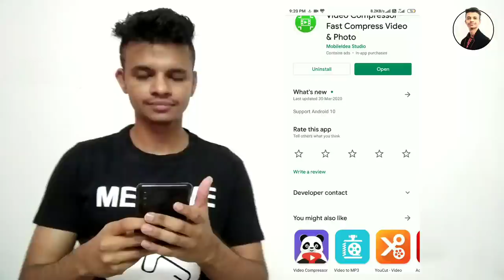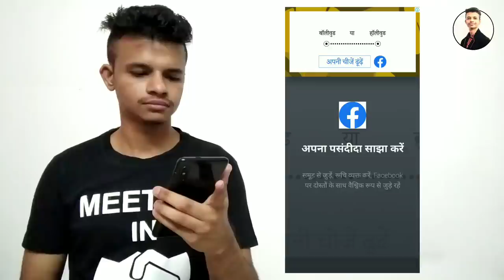Best video compressor app || how to compress video in android || Deaf Vlogger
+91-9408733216